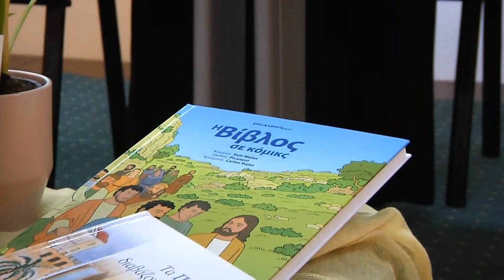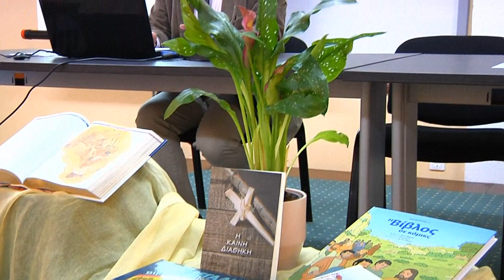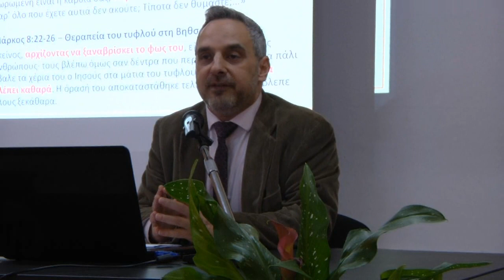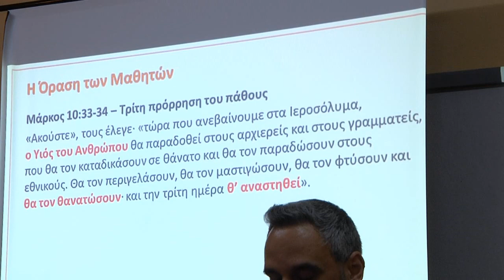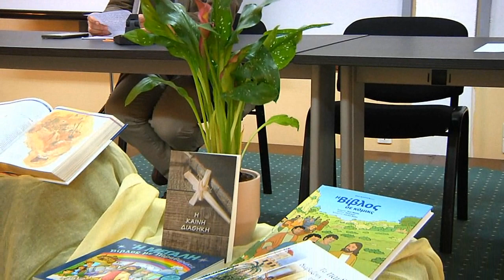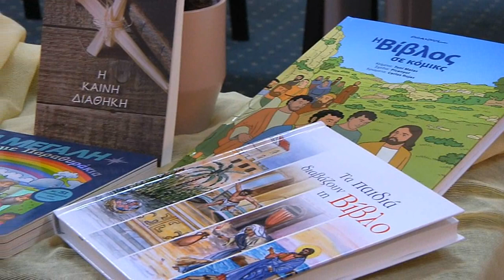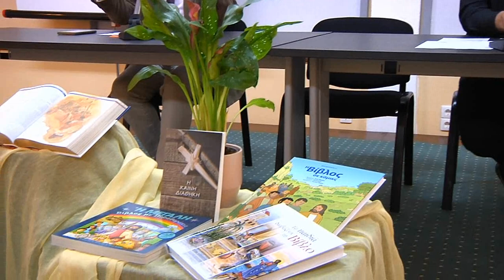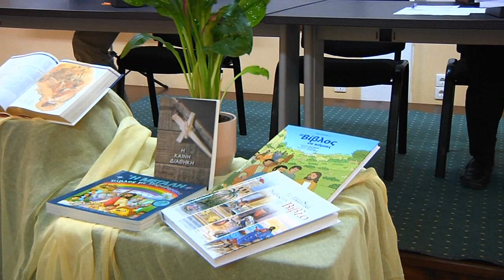Σύρος, Ποιμαντ. Κέντρο ΑΓΙΟΣ ΠΑΥΛΟΣ 1-4-2024 ΗΜΕΡΙΔΑ ΓΙΑ ΤΗ ΒΙΒΛΟ - Ομιλητής: Δρ Στέφανος Μιχαλιός.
Ο Δρ. Στέφανος Μιχαλιός είναι Ποιμένας της Ελληνικής Ευαγγελικής Εκκλησίας.